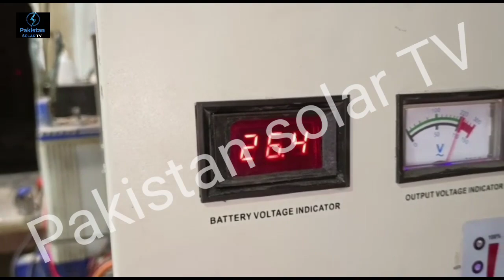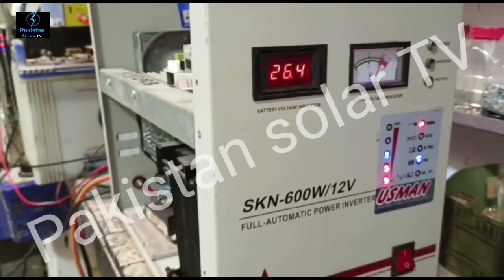3K UPS | Twin PWM Solar charge controller 60amp x 60amp | 24volt battery Supporter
In this video i will show you how to make UPS at home, with twin pwm charge controller 60amp into 60 amp, this setup will be running on 24 volts battery setup.